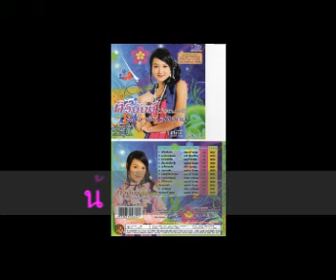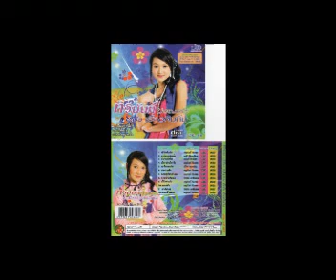น้ำใจคำแก้ว - ทวินันท์ ขวัญแก้ว [Official Audio]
เพลง : น้ำใจคำแก้ว
ศิลปิน : ทวินันท์ ขวัญแก้ว